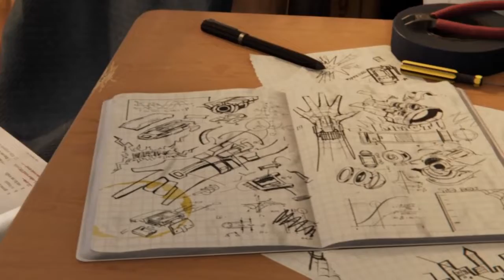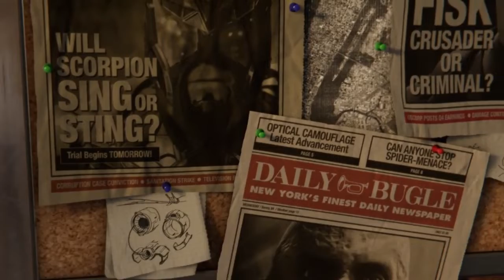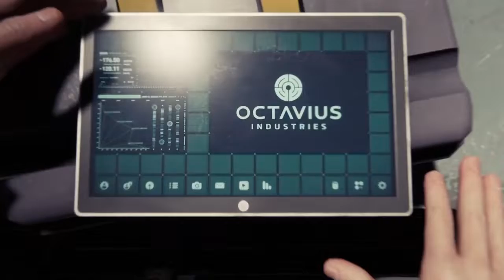Spider-Man (Walkthrough) Part 1 HELLO NEW YORK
WEB SWINGING AND FIGHTING BAD GUYS